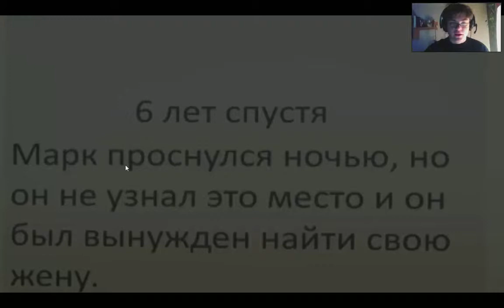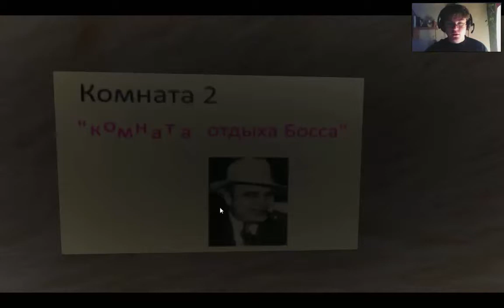Ruski syf - the inane